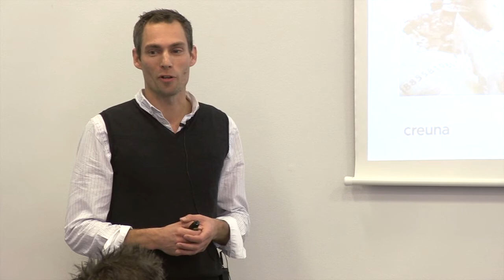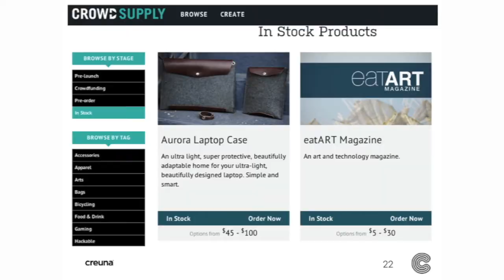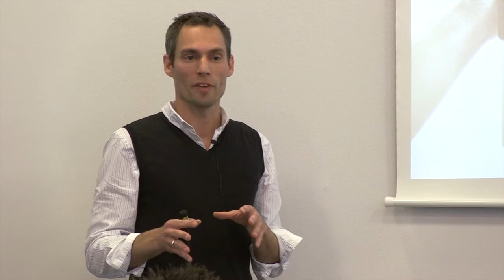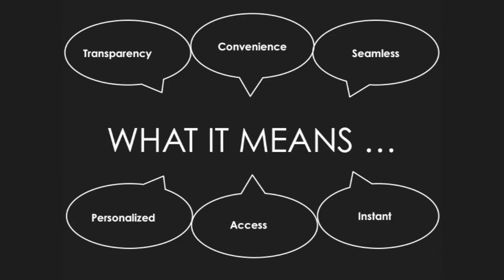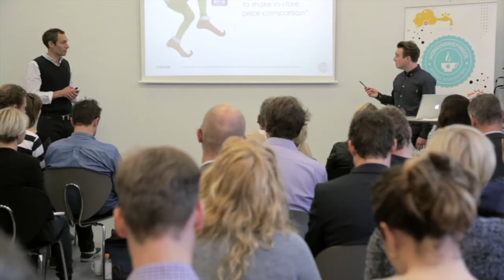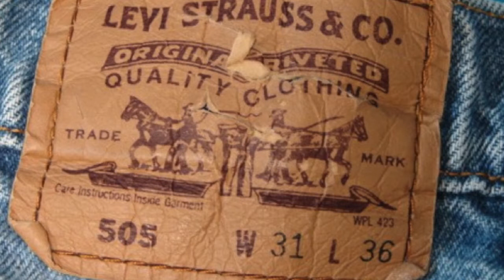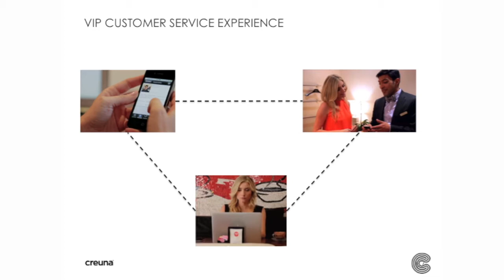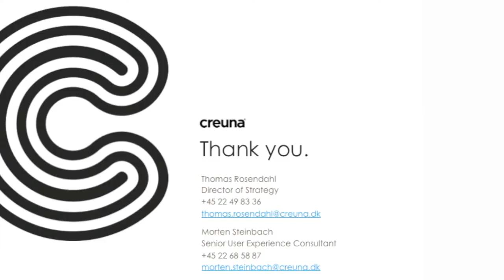Fra e-handel til omnichannel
Vi er efterhånden bevæbnet med internetopkoblede devices i alle afskygninger og vi bruger dem i alle mulige touchpoints. Lige fra erkendelse af vores behov til køb og ibrugtagning af et produkt eller service. E-handel handler derfor ikke alene om at kunne designe, udvikle og drive en webshop, men om at opbygge et samlet forretningskoncept, der er designet til at operere i et økosystem med digitalt opkoblede forbrugere. E-handlende må derfor fokusere på hele købsoplevelsen og alt hvad, der skal til for at sælge varer og services online. Og det handler om meget mere end at orkestrere onlinekanalen. Det handler om at integrere alle kanaler og touchpoints med kunden i centrum.Hør, hvorfor din virksomhed skal opbygge en langt større indsigt i forbrugernes motiver og reaktionsmønstre på tværs af kanaler for at kunne udnytte de nyeste digitale muligheder. Fra reklamer, salgsmaterialer, den fysiske butik, kundeservice etc. Kort sagt, hvordan verden går fra e-handel til omnichannel.v/Thomas Rosendahl, Director of Strategy og Morten Steinbach, Senior User Experience konsulent.